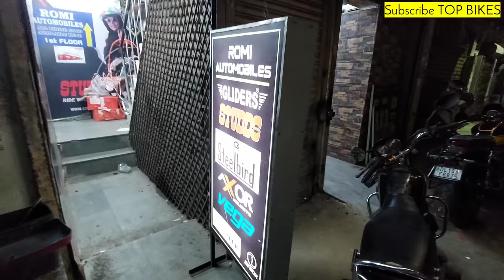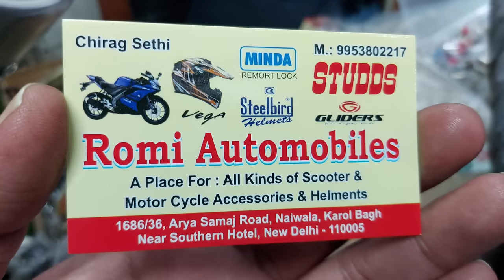Cheap Riding Accessories | Jackets,Gloves,Boots,TankBag,HydrationBag,LedBagpack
Shop Details:
Shop-Romi Automobiles
Address: 1686/36 (Gali Number 36)
Arya Samaj Road, Naiwala, Near Southern Hotel Main Road, Karol Bagh, New Delhi-110005, INDIA 🇮🇳 💪

Cheap riding accessories
Riding accessories
Bike accessories
Top bikes
Romi Automobiles
Karolbagh bike accessories
Riding Jacket
Riding boots
Riding gloves
Riding helmet
Skull helmet
Bike headlight
Bike lights
Hydration bag
Led backpack
Chain spray
Chain Lube
Kids helmet
Helmet accessories